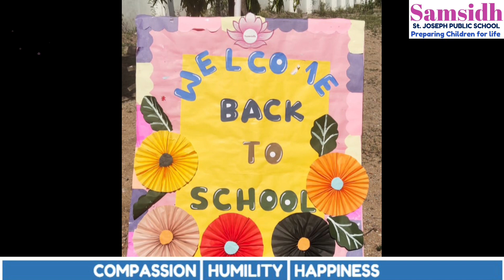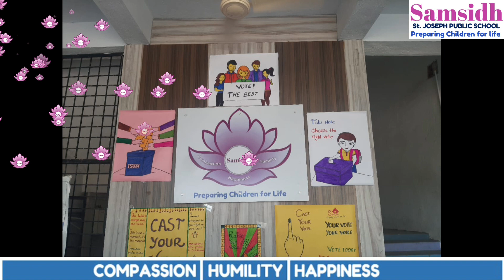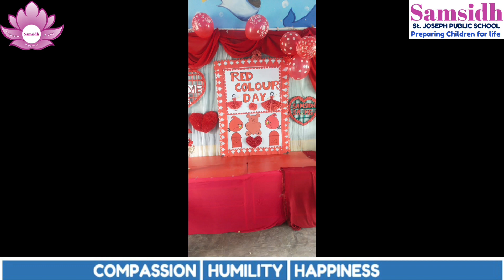Samsidh Anantapur Newsroom S2 - E1